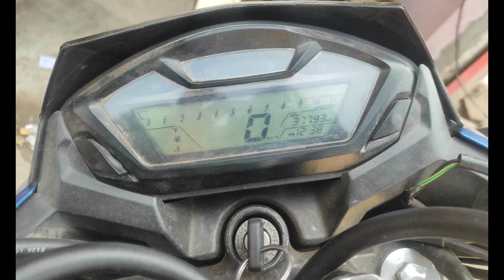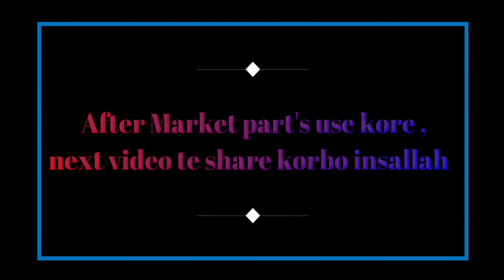আলহামদুলিল্লাহ্ আমার এই হর্নেট ৪০,০০০ কিঃমিঃ চলানোর নতুন এক অভিজ্ঞতা। নতুন কিছু পার্টস ও সংযোজন!!!